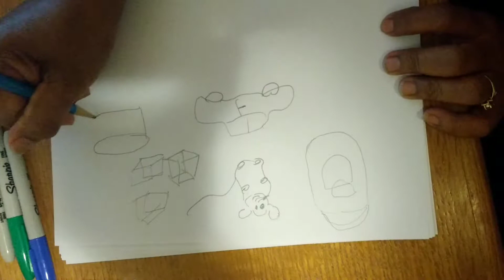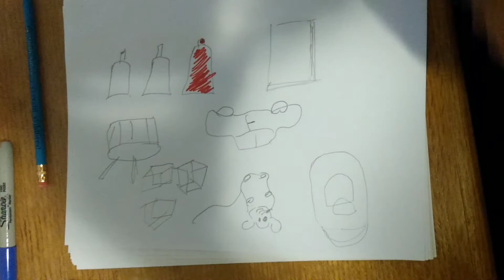August 26, 2020